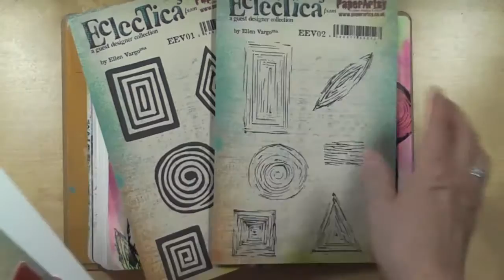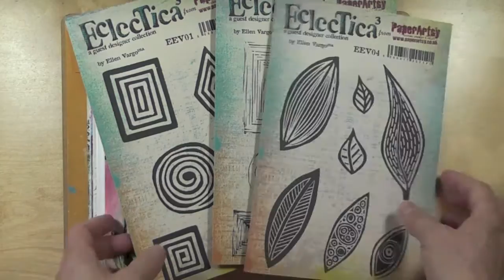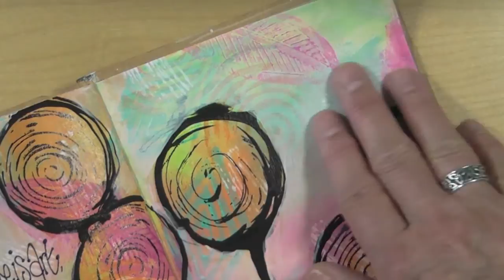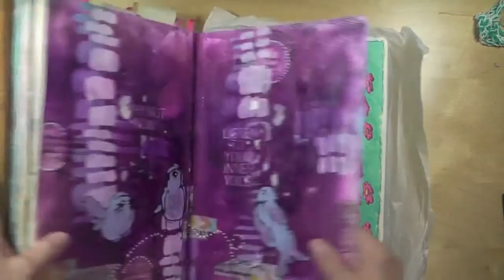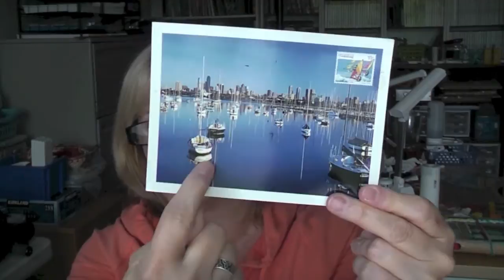abstract painting with donna downey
vlog in which i show and tell about :

- 3 canvases done during an abstract painting class with Donna Downey
- 1 art journal page in the small Dylusions journal with a glazing technique
- 2 postcards I received from my youtube friends : wendy king from australia and regina brock from germany (turquoise thoughts on YT)

click the "LIKE" button if you like :-)

where you can get the supplies:
- for the great montreal area: Scrapbook Centrale on sources blvd. in d.d.o.

ADDRESS:
Créations CeeCee
54 Cité-des-Jeunes
Suite 102B-347
Vaudreuil-Dorion, QC
J7V 9L5